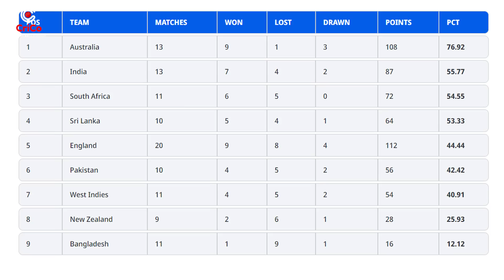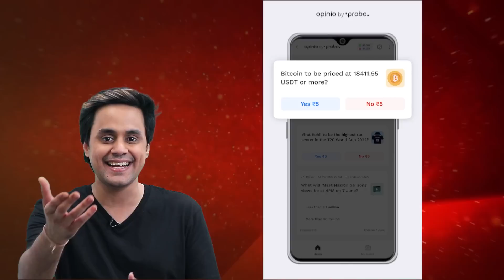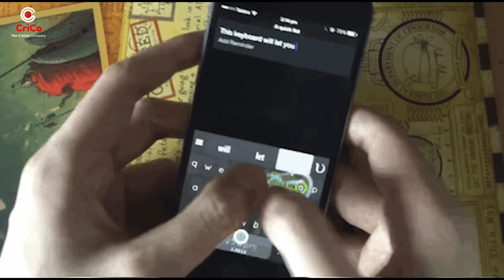एक साल में इतनी हार? | Team India | Rohit Sharma | RJ Raunak | Crico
Sign Up code: CRICO50

Paao APNA FIRST TRADE FREE aur saath hi 50 rs tak ka bonus.

You're watching Score Shor & More with RJ Raunak aka Baua